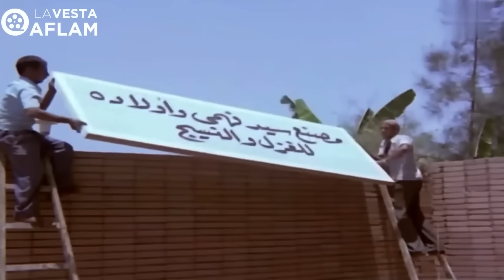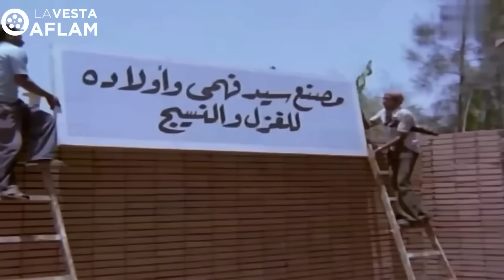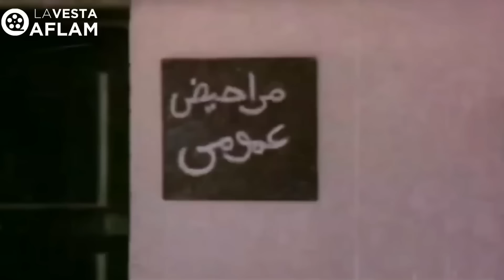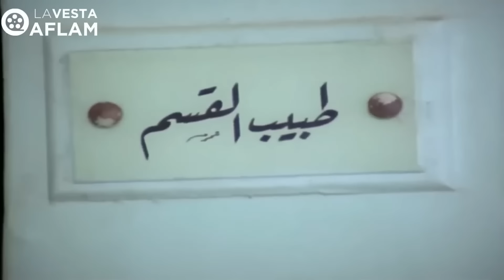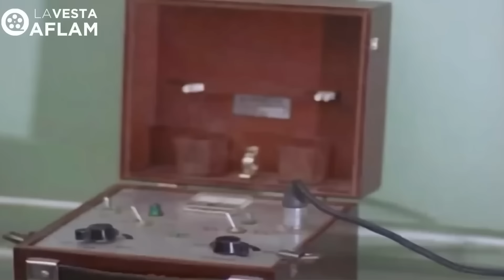فيلم من كلاسيكيات السينما | فيلم إتنين عالطريق | بطولة عادل امام وشمس البارودي